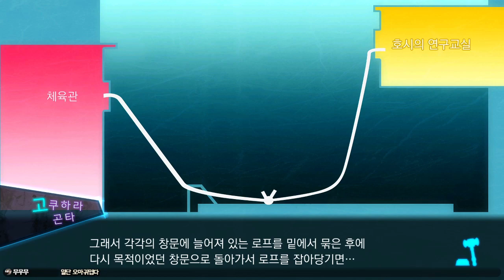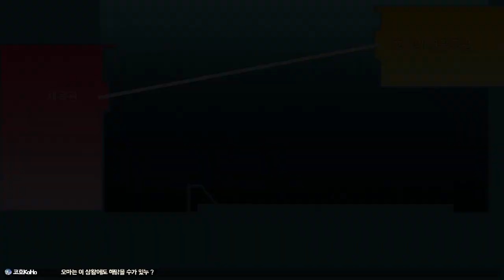[합방] 뉴 단간론파 V3 (w. 지키, 마카) [챕터2] 10화 베일에 싸인 트릭은 기분 나쁘게 미소짓는다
뉴 단간론파 V3             제작: Spike Chunsoft
게임: 비쥬얼 노벨 / 공포 / 미스테리

더빙 역할
- 다규: 모노스케, 토죠 키루미, 유메노 히미코, 시로가네 츠무기, 요나가 안지
- 마카오데: 아카마츠 카에데, 챠바시라 텐코, 이루마 미우, 하루카와 마키, 모노파니, 모노담
- 지키: 모노쿠마, 모노키드, 모노타로, 남자 캐릭터 모두

팬카페가 생겼습니다! o(^ㅁ^)o